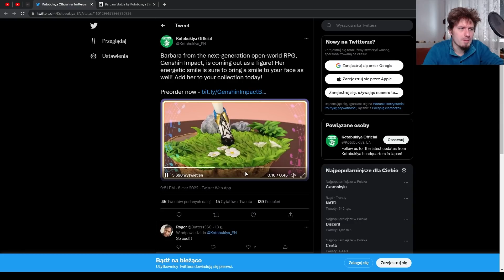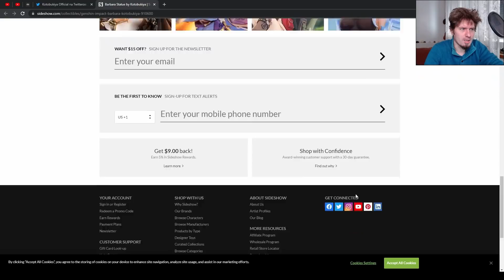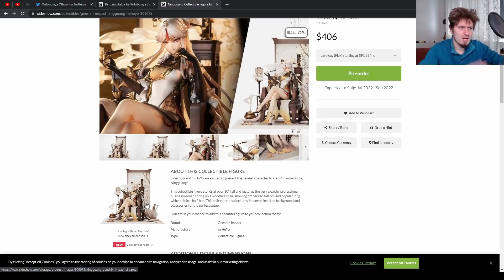Genshin Impact 528 - Uwolniliśmy demona?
Odcinek 528
0:00 Intro
0:07 Tradycja została podtrzymana!
1:57 Problemy techniczne
3:36 Widzimy się o 18tej - wy i moje rollki!
4:35 Barbarka do ołtarzyka
6:26 Daj kamienia
8:58 Uwaga Spekulacje!
9:20 fake SPEKULACJE Ayato baner?
11:13 soft SPEKULACJE banery 2.6, kolejność i eventy
12:17 SPEKULACJE Klee i cała reszta
13:43 Artystyczne wojaże!
14:00 Siedzisko od Kemi
14:05 Daily check-in Web Event i TRANSFORMERS!
14:28 Słowem wsparcia!
15:07 Pogoda na jutro

1) Napisz gdzieś wewnątrz paczki (kartka, świstek papieru - cokolwiek, byle NIE na privie na YT/FB bo się pogubię) czy sobie życzysz czy nie, żeby unboxing od Ciebie ewentualnie trafił na juczuby i jak tytułować paczkę ("paczka od -Twoje imię-" czy "paczka od -podany przez Ciebie nick-"). Jeśli nie napiszesz, to zakładam, że mogę wrzucać na YT z podanym nickiem/imieniem.
2) Nie wysyłaj mi nic za co mogę oberwać ja, lub możesz oberwać Ty. Nie, to nie było wyzwanie, raczej prośba i pobożne życzenie. Ale jak już chcesz mi wysłać tego świeżo zakoszonego Rembrandta, to spoko i obiecuję, że Cię nie wsypię.
3) Ślij na adres (tak, to "poste restante" przed imieniem ma tam być):
51-645 Wrocław